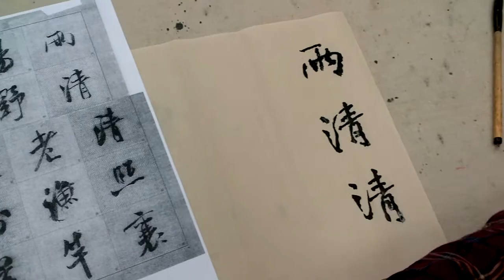Wong Man-Kuen Shufa (Cliffwood)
VID 00000510 (May 21, 2019)